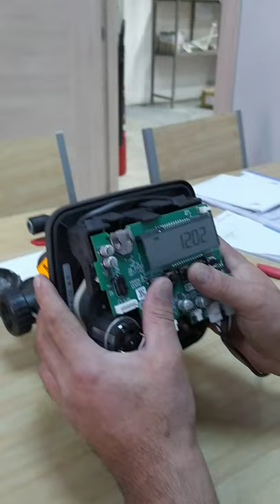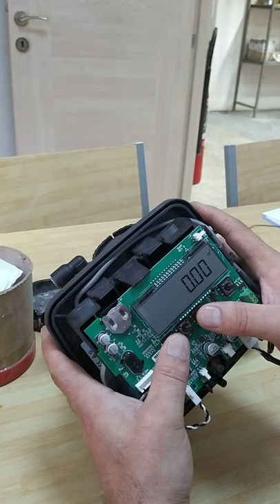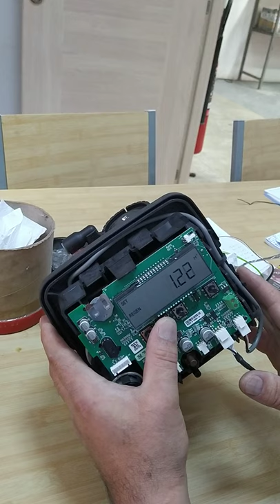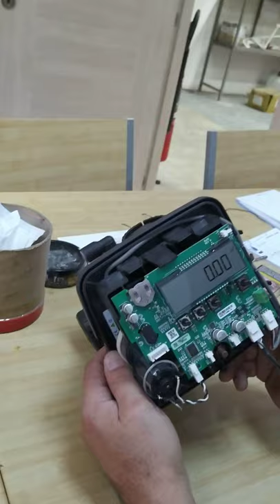Clack Valf yumuşatma cihazı ters yıkama ayarlaması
clac falf debi ayarlaması